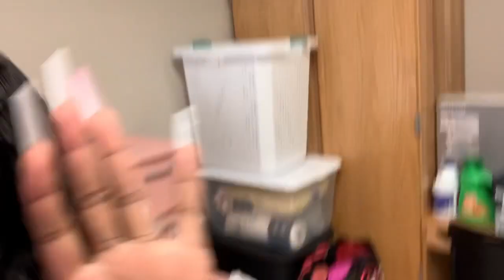COLLEGE MOVE-IN DAY 2020| *Pandemic Edition | Itawamba Community College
HEYYY MY LUVS

In this video you’ll see me moving in my dorm. I’m a sophomore at Itawamba community college. chopnation❤️